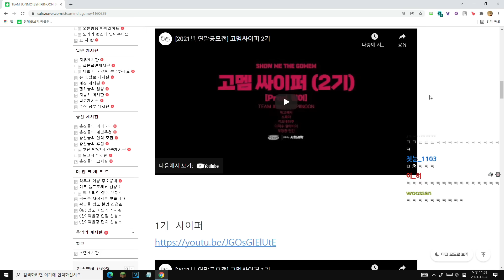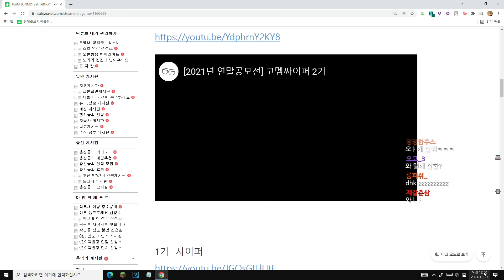고멤 사이퍼 2기 (우왁굳 반응) - TEAM JONMOTSSHIPJINOON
고멤 사이퍼 2기 - TEAM JONMOTSSHIPJINOON

[2021년 연말공모전] 고멤싸이퍼 2기

기획 및 팀장, 편집 :
사회과학

믹싱 및 작사 :
빕어

총감독 :
제루씌

감독 및 팀장 :
곽춘식

보컬 및 출연 :
독고혜지
부정형 인간
미츠네 하쿠
소피아
이덕수 할아바이

촬영 :
ForEstu
달팽군

*본 곡의 비트는 구매하여 사용한 비트입니다
*프로듀싱 : prod. vizarbeatz

1. 우왁굳의 서브채널로 본채널에 아쉽게 올라가지 못한 영상들이 올라옵니다.
2. 이세계아이돌 이나 고정멤버들의 비하인드 스토리가 올라옵니다.